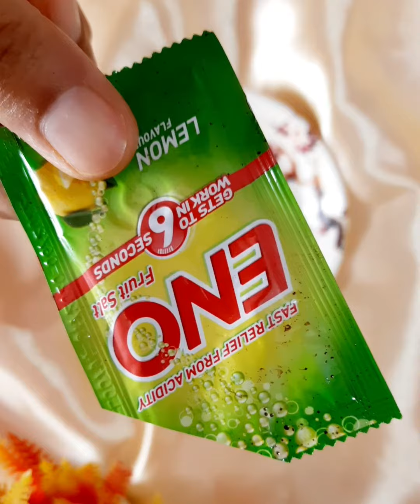💥कितने भी काले हाथ और पैर हो एक बार मे गोरा कर देगा👣|hand and foot whitening tips in one day ❤🔥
कितने भी काले हाथ और पैर हो एक बार मे गोरा कर देगा| Hand & feet whitening at home 🏡

🌸 hand foot whitening home remedy
🌸 hand foot whitening tips
🌸 hath paon gora white karne ka tareeqa
🌸 hand and foot whitening tips at home
🌸 hand and foot whitening tips in summer
🌸hand and foot whitening tips in one day
🌸 hand and foot whitening tips in winter
🌸 hand care at home
🌸 pedicure at home for whitening
🌸 manicure at home for whitening